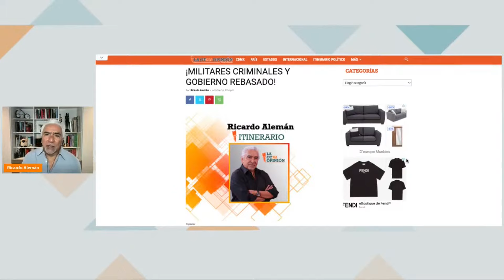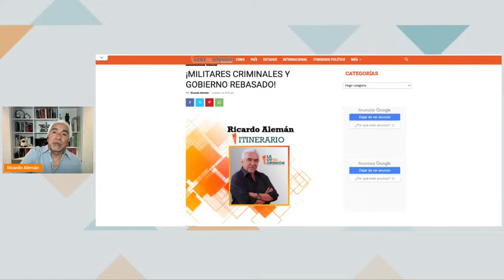¡MILITARES CRIMINALES Y GOBIERNO REBASADO! | Itinerario Político